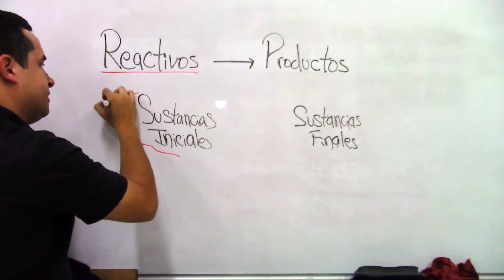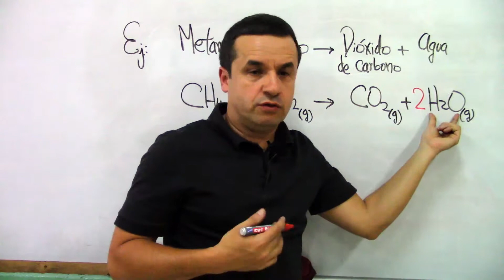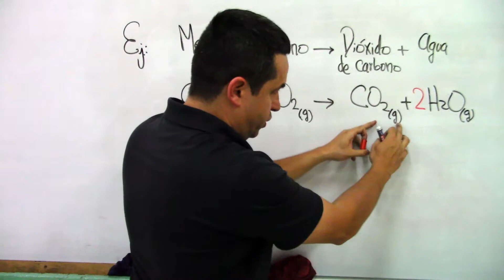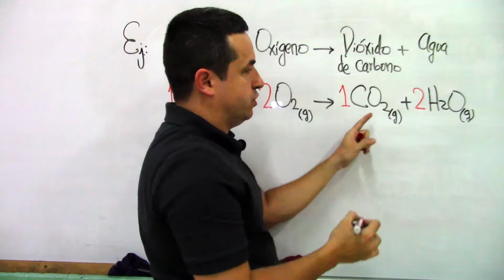REACCIÓN Química vs ECUACIÓN Química [Clase 0: Definición+Ejemplos]